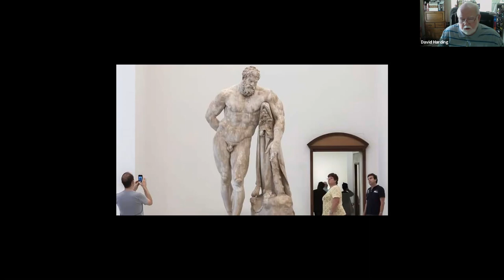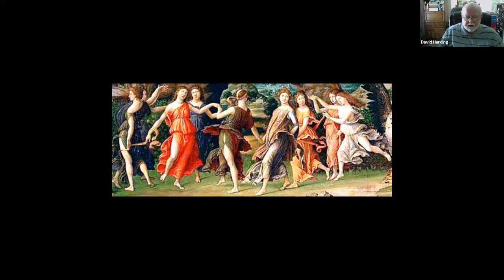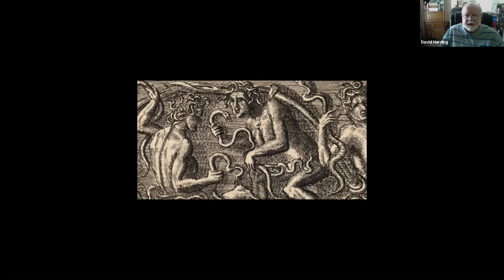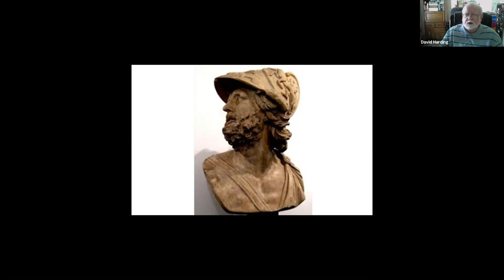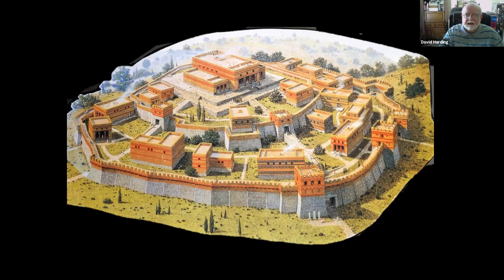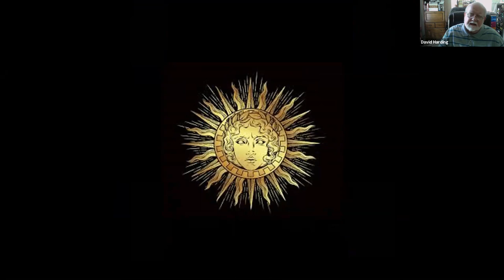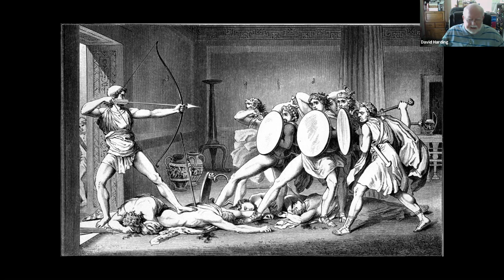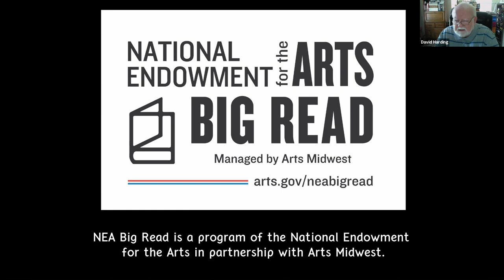NEA Big Read: Mythology 101 with Dave Harding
Part of the 14th annual NEA Big Read in Massillon.

This year’s book selection is Circe by Madeline Miller, a reimagining of the story of Circe, sorceress and daughter of the sun god, Helios, in Greek mythology.

The Massillon Museum receives operating support from the Ohio Arts Council and ArtsinStark.

The Museum is located at 121 Lincoln Way East in downtown Massillon.